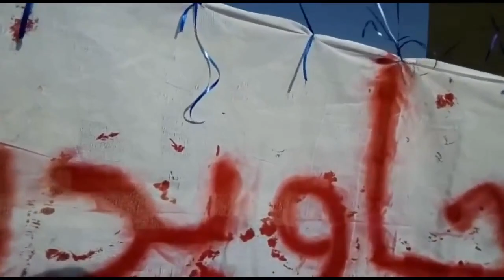یاران ملی گرایان مردم گرا آماده حضور در نشست ورشو